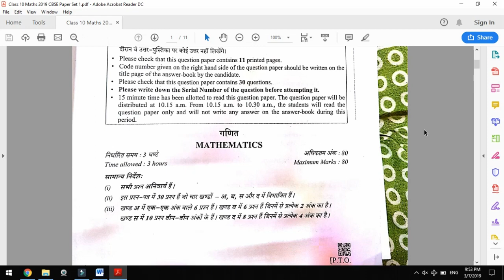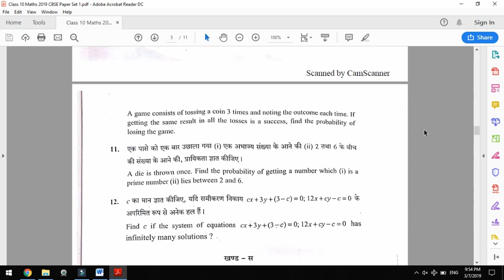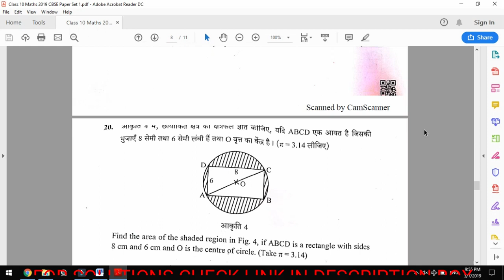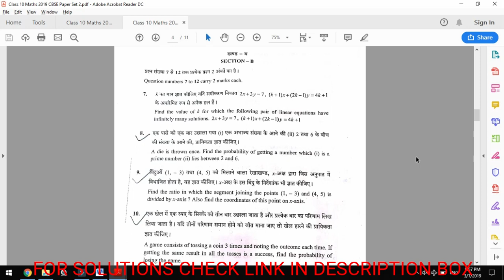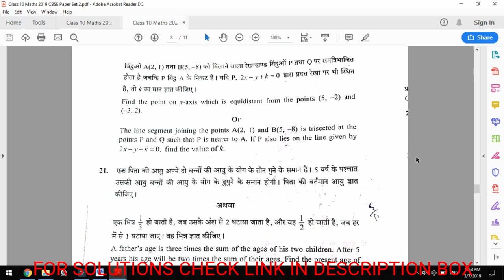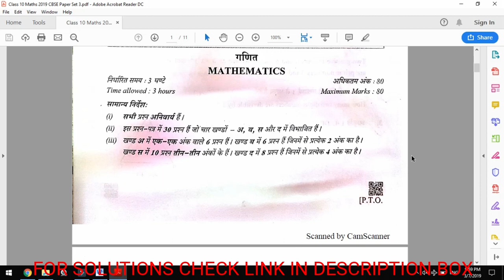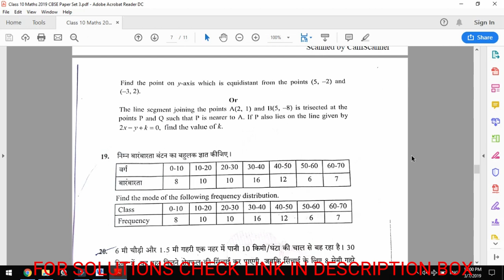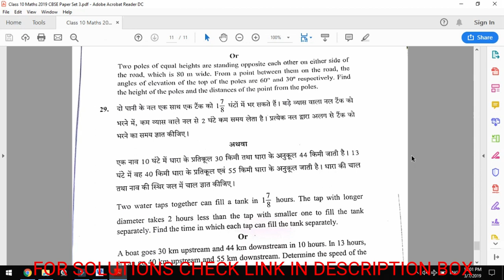2019 Class 10 Maths Official Board Paper | Set 1 2 3 With Solutions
(Open Unacademy Link in Chrome or Install Unacademy App and then Click on This link)

Address-
Maths Point

For Exact Location of our Study Center
You Can Search For Maths Point Dayal Sar Road on google Maps.